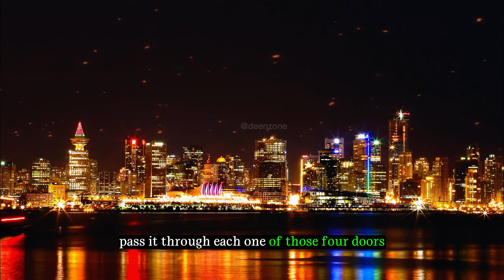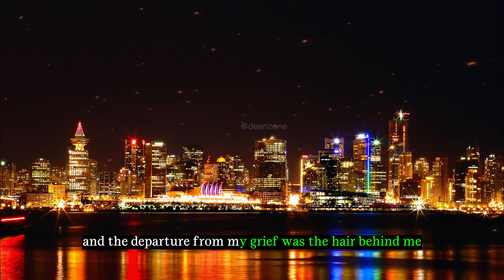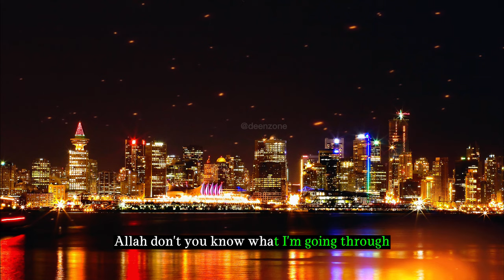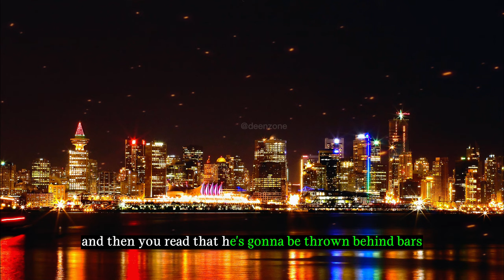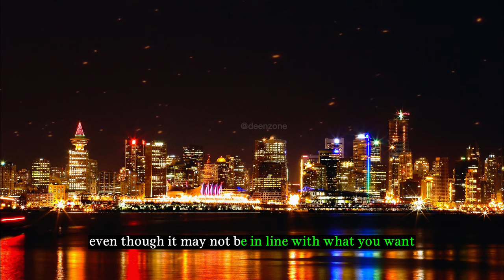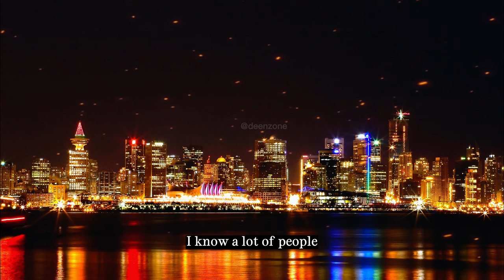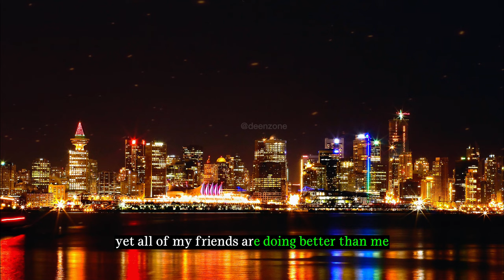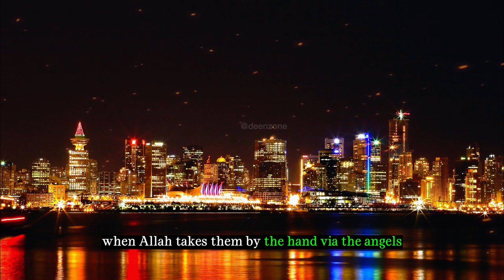The Key Practice That Melts Away Your Problems | Deen Zone